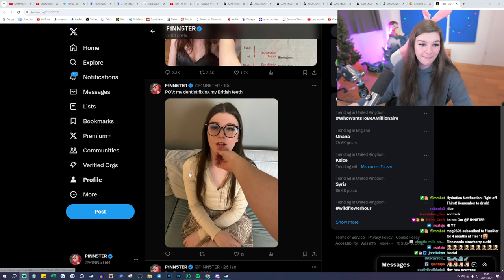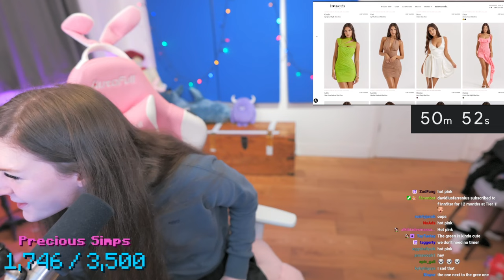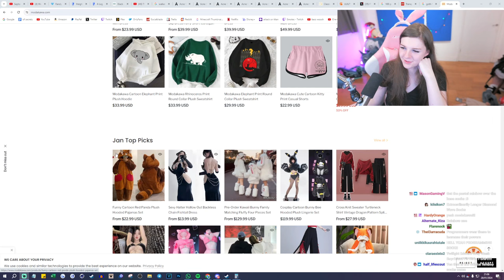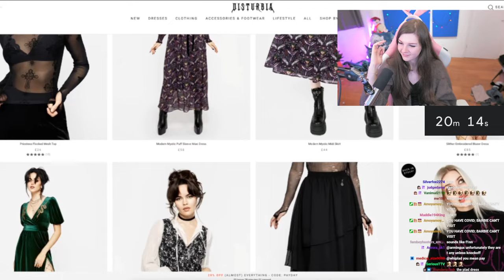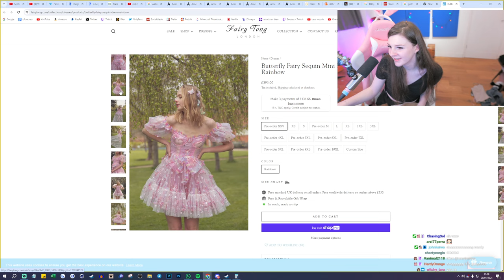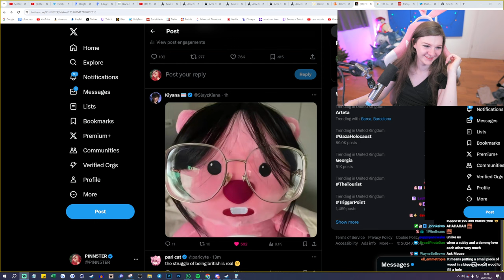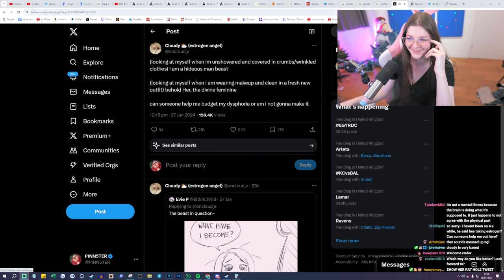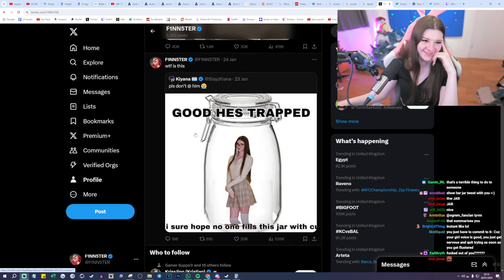F1NN5TER 2024-01-28 Stream: 💸Giving my mod my credit card for 1 hour💸 NEWS 🚨